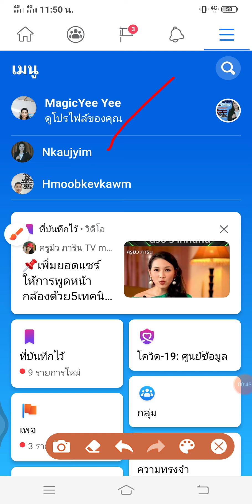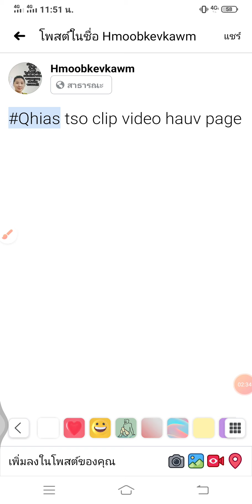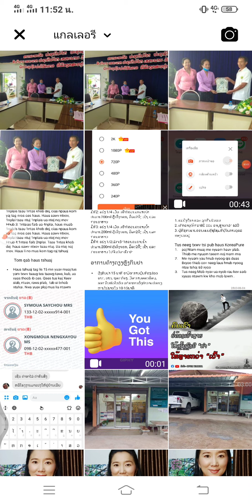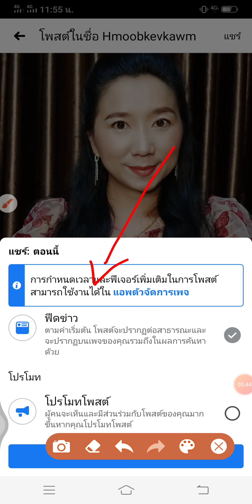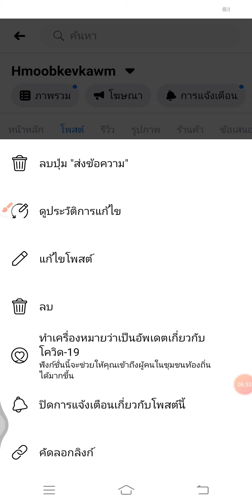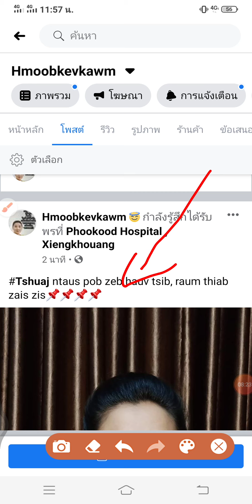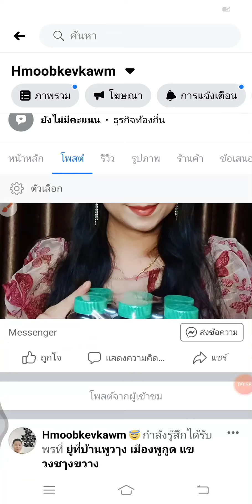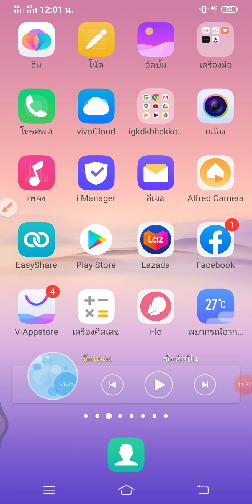Qhias tso duab tso clip video thaum live tom fanpage.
Qhov clip no yog ib qhov clip me me qhias txog Kev Los mus post duab tom fanpage  yog tias leej twg Ho paub ntaus tshaj no Los hos pab qhias rau kuv kom paub tsim kho mus lawm yav Tom ntej. Ho Yog koj saib lawm muaj qees yam koj tsi nkag siab Los hu nug tau Xov tooj : 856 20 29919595 zoo siab sab laj rau koj 🥰🥰🥰